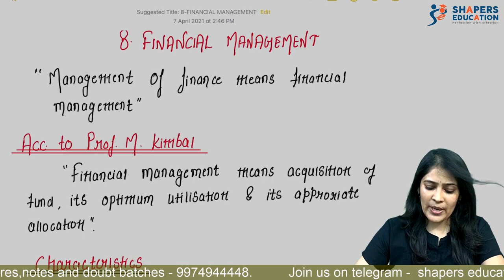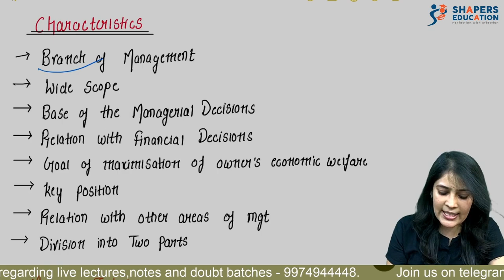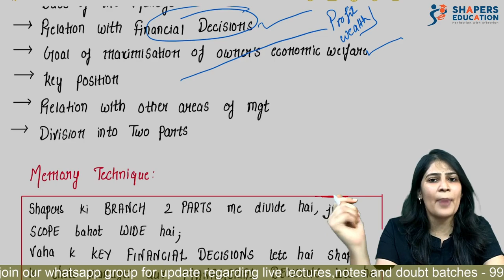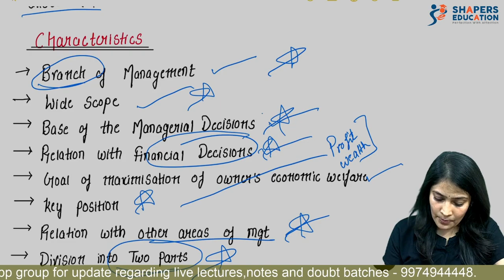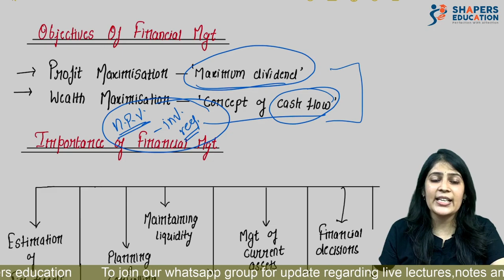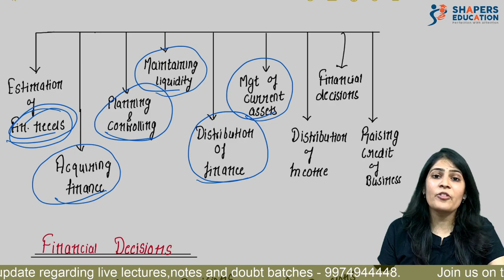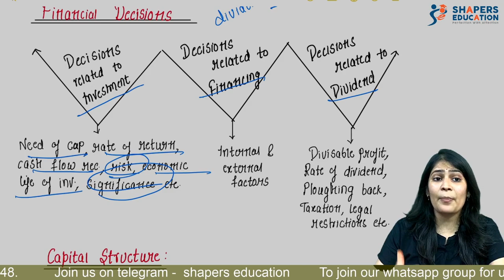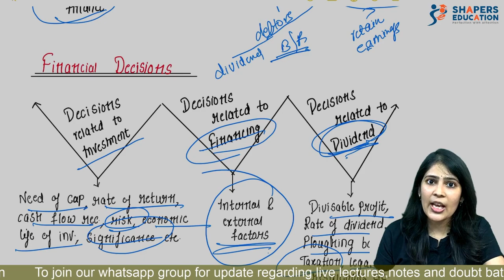8. Financial Management | Part 1 | Organisation Of Commerce | 12th Gujarat Board | Richa Taparia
Hello learner’s

Content creation for Gujarat board has always been our priority and so here we are again with the most important chapter of OC I.e. Financial Management. This video is just a fast track revision of the whole chapter of financial management. We have tried to summarise the content in the best possible way to make your learning easy and effective. Do watch the whole video and let us know about experience. Do share and comment.

Team shapers

Time stamp
0:00 Intro
1:10 Defination
2:35 Characteristics of Financial mangement
6:10 Memorey Technique
10:30 Importance of Financial mangment
17:00 Conclusion